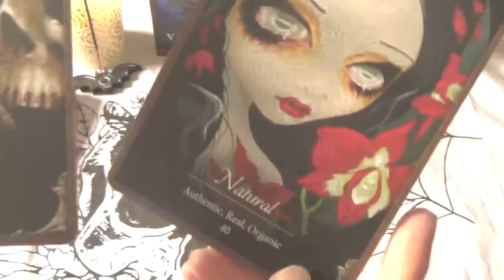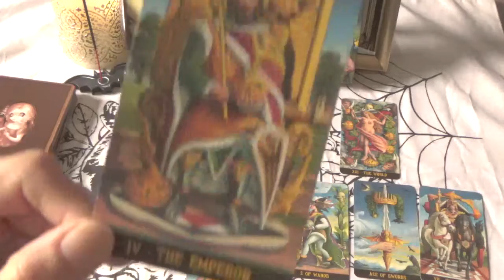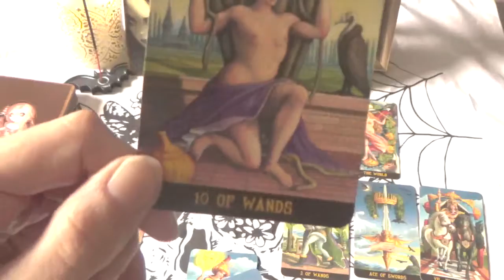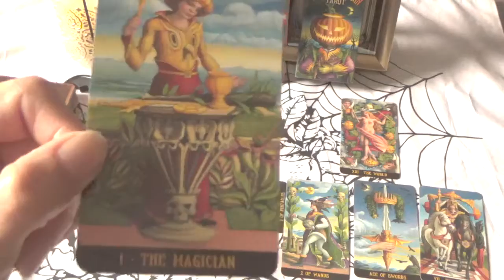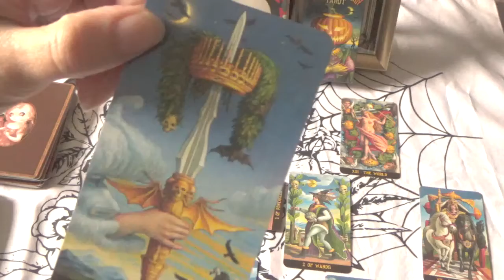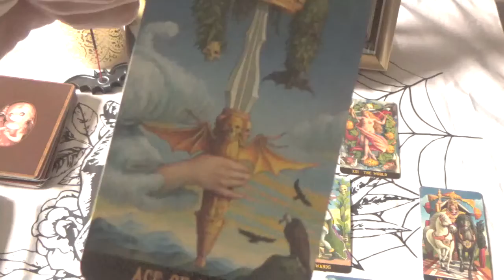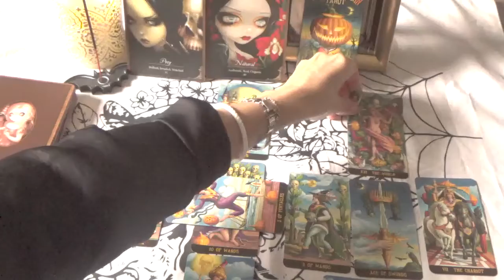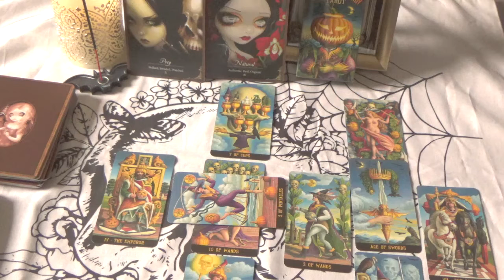Monthly Tarot Read - November 2021 - Leo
General monthly tarot reading for Leo zodiac sign.

I also offer mid month and daily readings. If you have enjoyed this video, feel free to go and check them out.

Claude